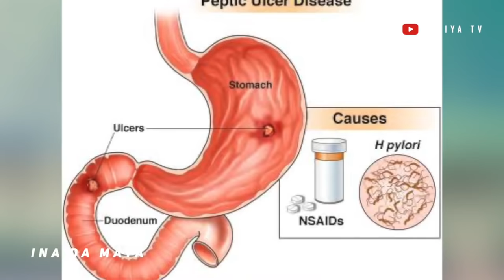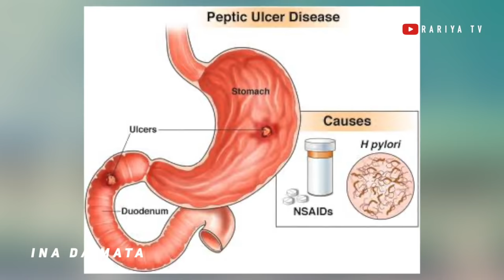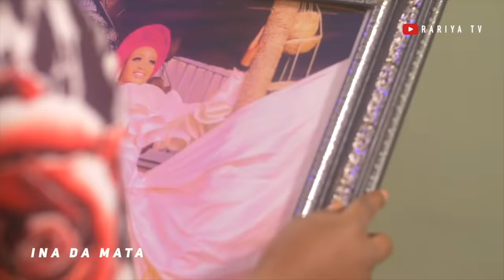INA DA MATA EPISODE 43 | Starring Kamsusi Umar, Bilal Mustapha, Halima Fulani & Rabi’atu Gombe.